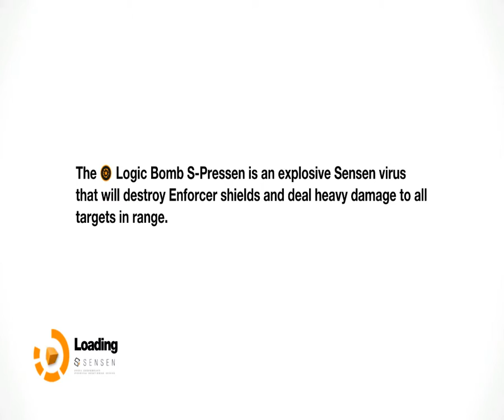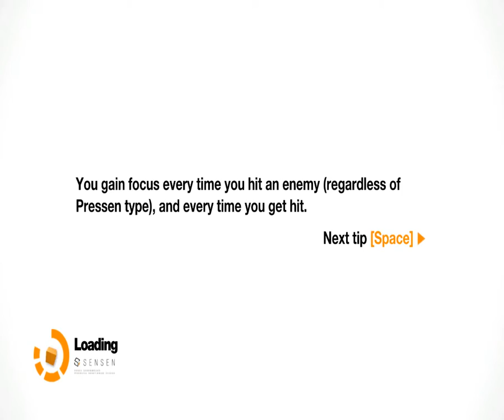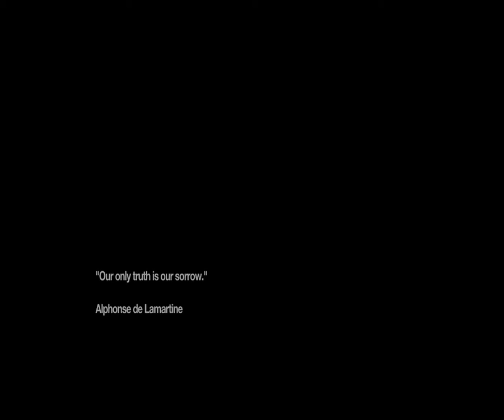"Gram w gre" Remember me #13 Mama i ja.